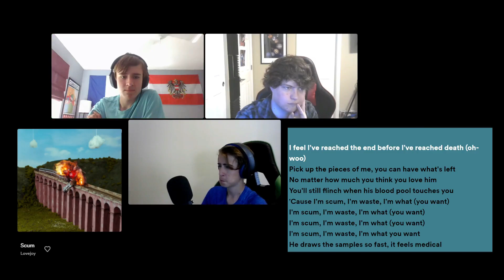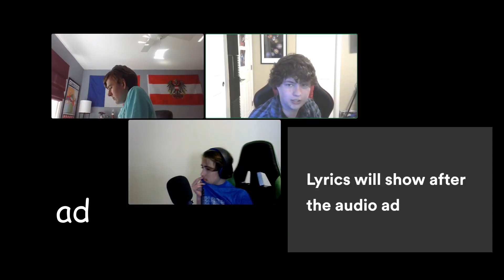Lovejoy - Wake Up & It's Over | EP REVIEW | Jam Session Judges ft. Gavin Hogberg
comment with stuff you want us to listen to! we have a list of stuff we want to do but we could always use more